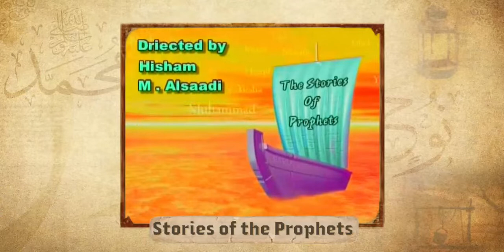How Did Humans Come to Earth? - Episode 6 - Dr. Tareq Al-Suwaidan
In this episode, Dr. Tariq Al-Suwaidan talks about the beginning of the story of Adam's creation, peace be upon him, and answers several questions about that stage.

2:00 How did Eve come?
4:40 What did the Prophet Mohammad say about women?
6:05 Adam and Eve in Paradise.
10:48 How did Satan convince Adam to eat from the tree?
13:50 Why did Adam ashamed of Allah?
15:20 Adam got down from the Heavens.
17:25 What is the meaning of Arafat?